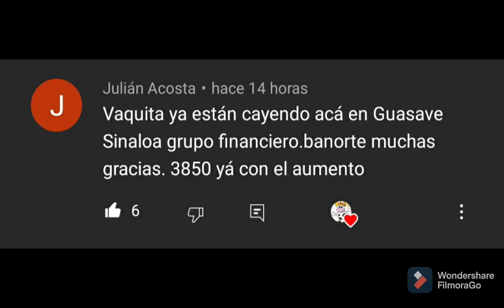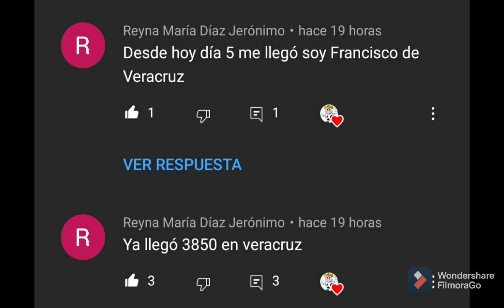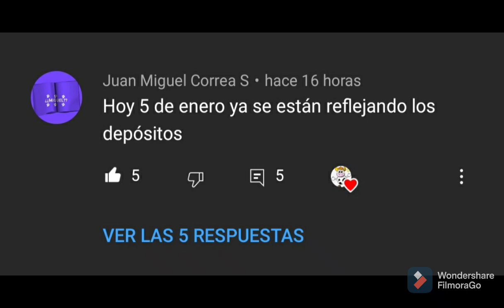YA CAYO, SE ADELANTA PENSIÓN BIENESTAR ENERO22 $3,850 ADULTOS MAYORES Y $2,800 PERS CON DISCAPACIDAD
Hola Amigos!!! YA CAYO, SE ADELANTA PENSIÓN BIENESTAR ENERO22 $3,850 ADULTOS MAYORES Y $2,800 PERS CON DISCAPACIDAD